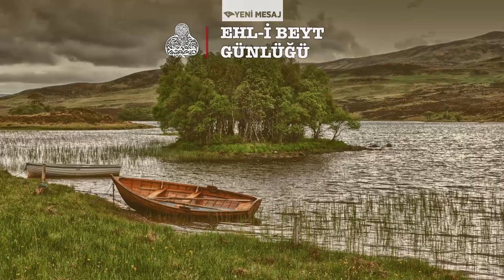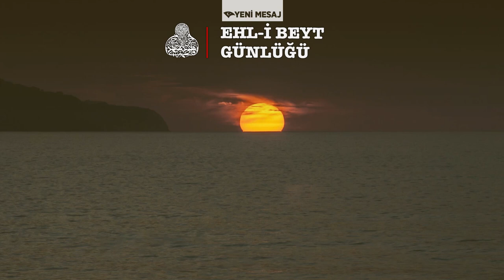Ehlibeyt Günlüğü: ‘Amel ehli çok azdır’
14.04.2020 tarihli Yeni Mesaj Gazetesinde yayınlanan Ehli Beyt Günlüğü

İmam Zeynelâbidin (a.s.) buyurdu ki: “Söz ne de çoktur ve amel ne de azdır! Gerçekten de amel ehli çok azdır. Biliniz ki, ben hem amel ve hem de söz ehli olan kimseleri tanıyorum. Allah’a yemin olsun ki, yeryüzü adeta onları canlı canlı kendisine geçirmiştir’ buyurdu”

Yasal Uyarı
Yorum kuralları: